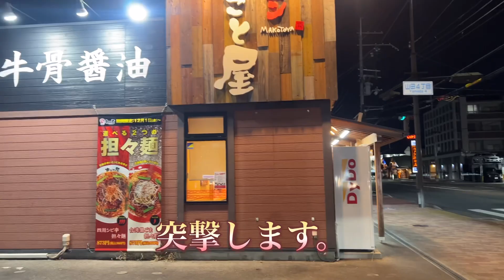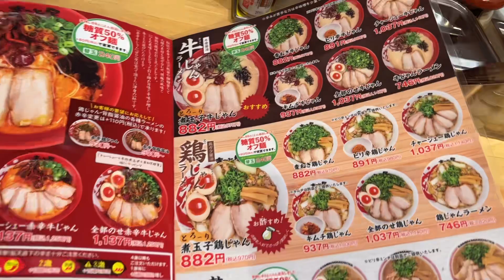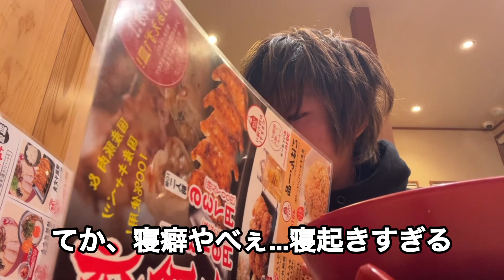【大食い】地獄の夜勤明けにまこと屋でぼっちラーメンするアラサー男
こんにちは伊丹179の掛橋です。
今回は、地元の兵庫県伊丹市にあるまこと屋ラーメン店へ行きました。
ぼっち飯最高。
夜勤明けのラーメンの味は◯◯！？

行ったお店↓
「まこと屋 伊丹店」
〒664-0874
兵庫県伊丹市山田５丁目６−１